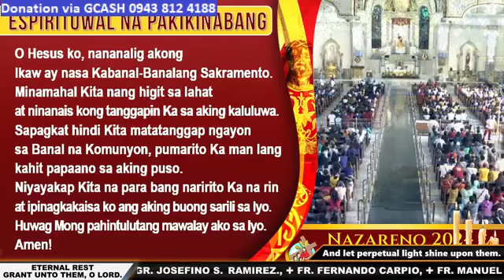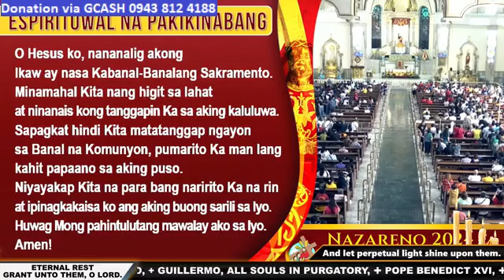QUIAPO CHURCH LIVE TV MASS TODAY 9:00 AM JANUARY 06, 2024 SATURDAY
Rev. Fr. Jesus Madrid, Jr.